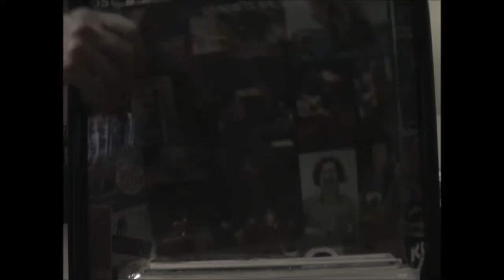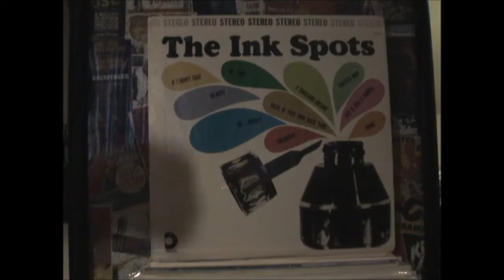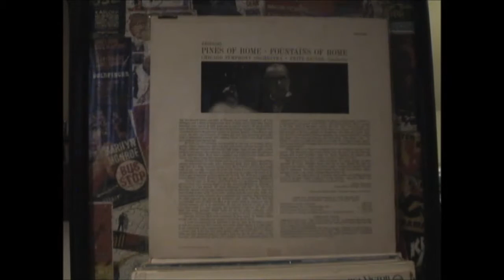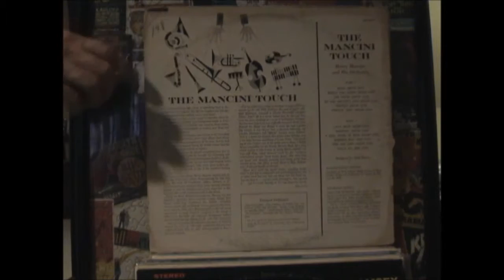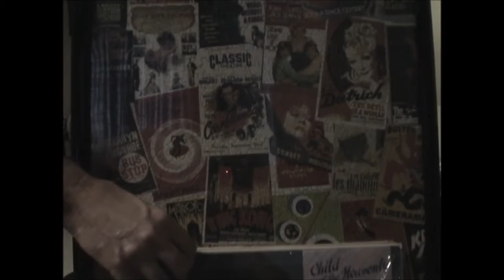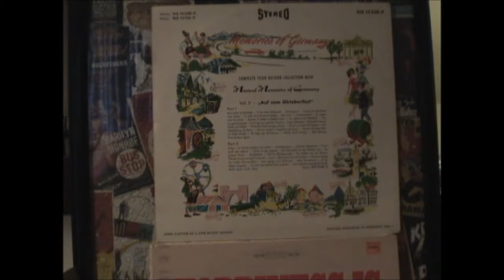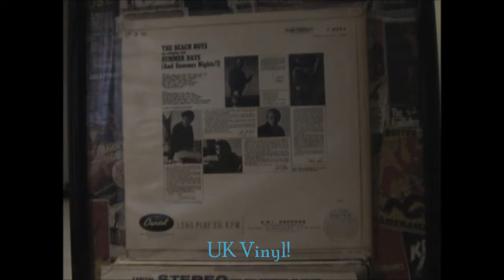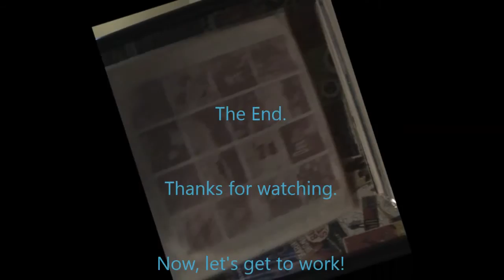My Next Vinyl Restoration Project - A 2016 Preview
Check out the vinyl music I will be restoring this year. Hope you find something you like.